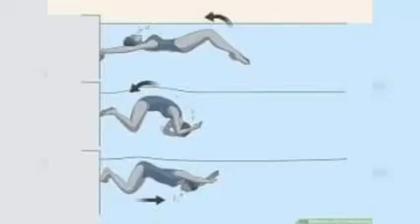Jijaji Chhat Per Hain Reality Storys 60 Part 3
Backstroke or back crawl is one of the four swimming styles used in competitive events regulated by FINA, and the only one of these styles swum on the back. This swimming style has the advantage of easy breathing, but the disadvantage of swimmers not being able to see where they are going. It also has a different start from the other three competition swimming styles. The swimming style is similar to an upside down front crawl or freestyle. Both backstroke and front crawl are long-axis strokes. In individual medley backstroke is the second style swum; in the medley relay it is the first style swum.